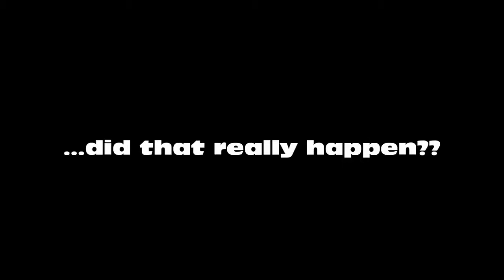The NPT Harlem Shake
Go crazy or go home.